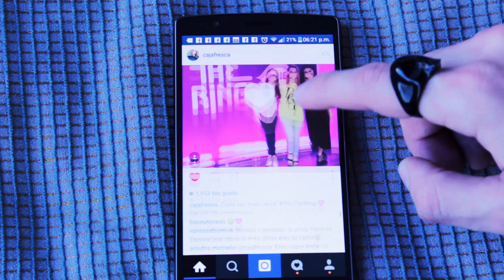MI RUTINA PARA UN RASURADO PERFECTO - PROBANDO GILLETTE MACH3 | Diego Dom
- - - - - - - - - - - - - - ABRE AQUI - -- - - - - - - - - - - - - - - - - - -
Mi rutina mañanera para ponerme guapo y estar como nuevo en una cita especial!

¿Cuál es la tuya?

STALKEAME EN:

✓ I N S T A G R A M @DIEGODOMDOM